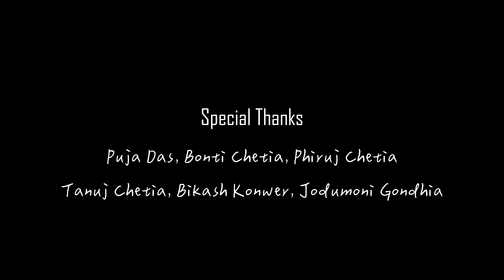PAHARIYA SUWALI BY DHAN CHETIA & JAHNABI PHUKAN || Official Song 2024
Studio  zen Assam is Assam's Music Label Production Studio associated with Assamese Music industry.

Song : PAHARIYA SUWALI 2024
Singer : Dhan Chetia & Jahnabi Phukan
Lyrics & Tune : Dhan Chetia & Suman Dowerah
Music, Mixed & Mastered : POL KABYAM
Record : STUDIO ZEN
Cover & Lyrical by Pankaj Chetry (Chetry Studio Chabua)

Special Thanks
Bonti Chetia
Phiruj Chetia
Puja Das
Bikash Konwar
Tanuj Chetia

                                   🔴◾◾◾ Thanks ◾◾◾🔴

                                     Don't Upload Ellegaly